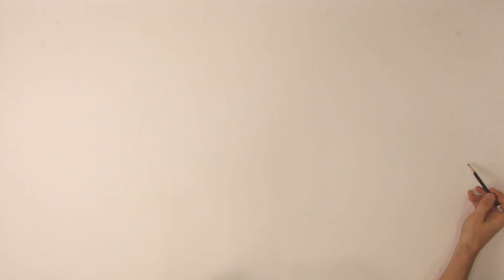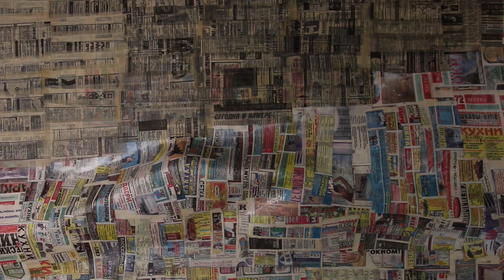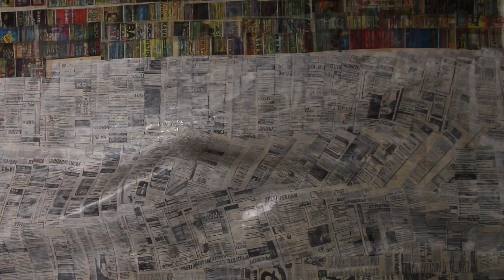Wave _ wooden wall sculpture by thePeterZaytsev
Step by step process of making my new wooden wall sculpture "WAVE"